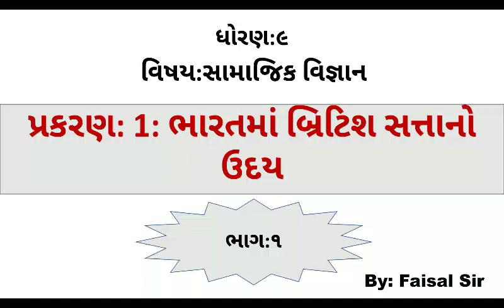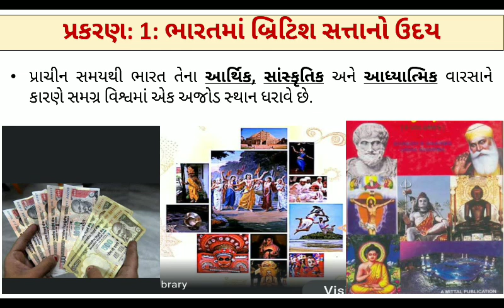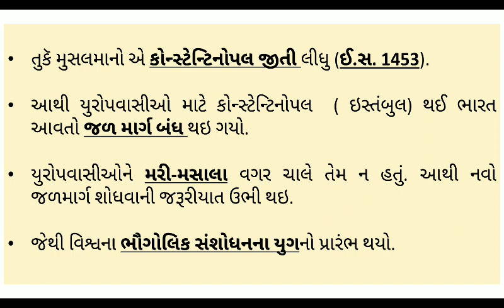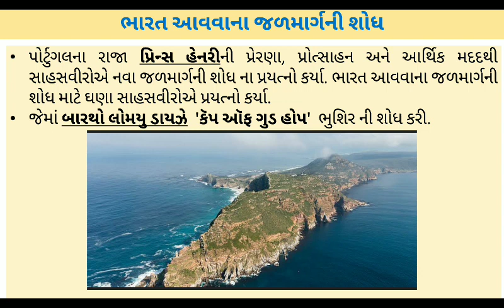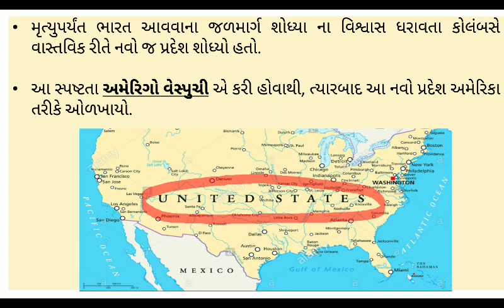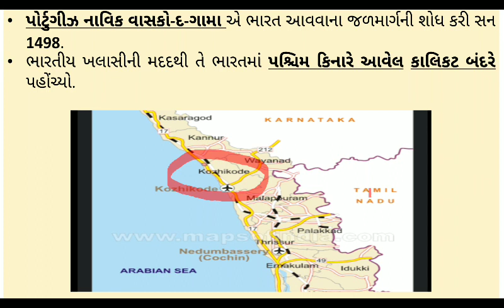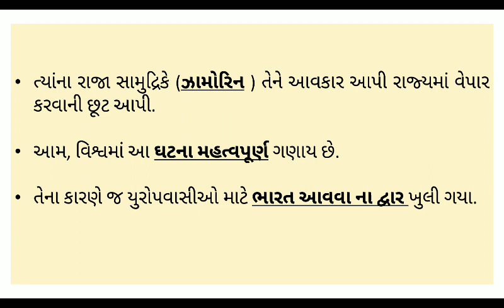STD-09, SUB:- S.S. CH-1 PART-1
FAISAL SIR(M.A.,B.ED.)